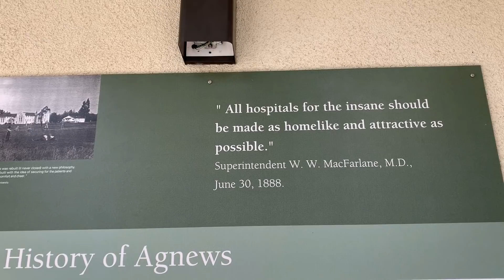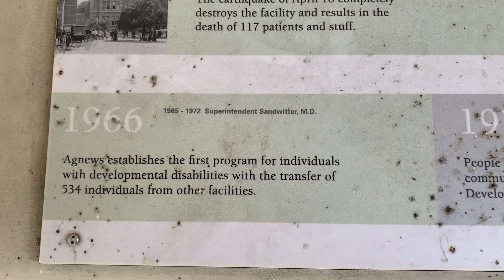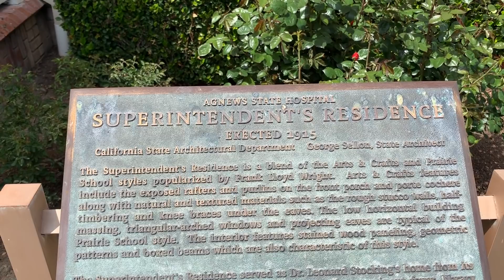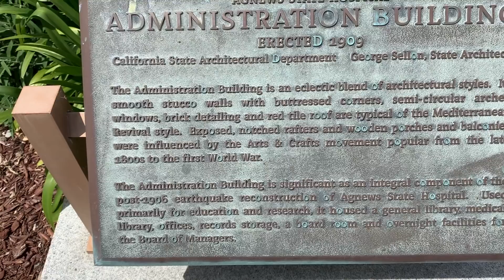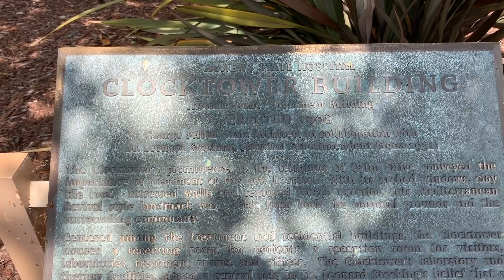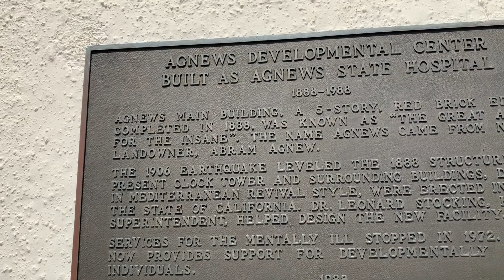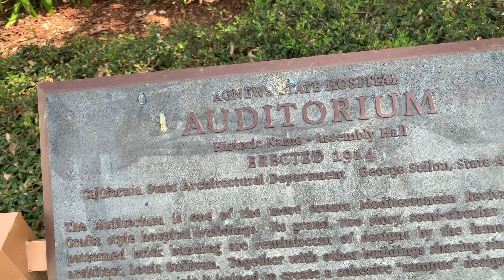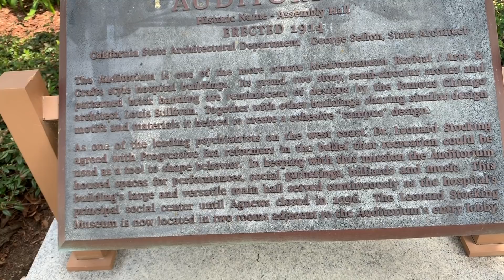Agnews Insane Asylum - Bay area discovery original footage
Bay area discovery original - Agnews Insane Asylum
Here is a wiki listing of this place:
Here are my art prints:
Here is the gimbal I used the record the video:

Here is the tripod I use to shoot this video: